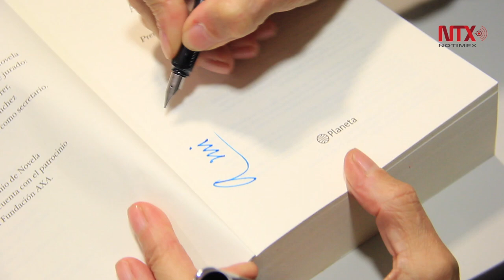Betsabé, primera mujer en encabezar huelga en Colombia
La escritora colombiana Ángela Becerra ganó el Premio de Novela Fernando Lara 2019 con Algún día, hoy, en la que narra la historia de Betsabé Espinal, que a los 23 años de edad organizó la primer huelga femenina en la historia.